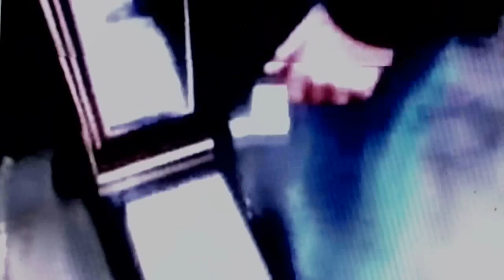Sunday Morning Coming Down ~ Kris Kristofferson - Johnny Cash ~ Tribute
(c)1969 Words & Music Kris Kristofferson
Arr. stagwolf
Well I woke up Sunday morning, with no way to hold my head that didn't hurt.
And the beer I had for breakfast wasn't bad, so I had one more for dessert.
Then I fumbled through my closet for my clothes, and found my cleanest dirty shirt.
An' I shaved my face and combed my hair, an' stumbled down the stairs to meet the day.
I'd smoked my brain the night before, on cigarettes & songs I'd been pickin'.
But I lit my first & watched a small kid, cussin' at a can that he was kicking.
Then I crossed the empty street 'n caught the Sunday smell of someone fryin' chicken.
And it took me back to somethin', that I'd lost somehow, somewhere along the way.
On the Sunday morning sidewalk, wishing, Lord, that I was stoned.
'Cos there's something in a Sunday, makes a body feel alone.
And there's nothin' short of dyin', half as lonesome as the sound,
On the sleepin' city sidewalks: sunday mornin' comin' down.
In the park I saw a daddy, with a laughin' little girl who he was swingin'.
& I stopped beside a Sunday school, & listened to the song they were singin'.
Then I headed back for home, and somewhere far away a lonely bell was ringin'.
And it echoed through the canyons like the disappearing dreams of yesterday#
Kris Kristofferson wrote this song while living in a run-down tenement in Nashville when he was working as a janitor for Columbia Records - a strange occupation considering he had a master's degree from Oxford University and risen to the rank of captain in the US Army. But Kristofferson wanted to be a songwriter, so he turned down a professor position at the U.S. Military Academy at West Point and swept floors at Columbia waiting for his break.
SUNDAY MORNING COMING DOWN (live)
Composer: Kris Kristofferson
Master #: NCO-104588
Producer: Bob Johnston
Rec. Loc: Ryman Auditorium, Nashville, TN
IRD: July 10, 1970
Personnel: Johnny Cash, vocal guitar
Marshall Grant, electric bass
W.S.Holland, drums
Bob Wootton, electric guitar
Bill Walker Orchestra consisting of: Byron Bach, Brenton Banks, violin
Glenn Baxter, Marvin Chantry, viola
John Darnall, guitar
William Fitzpatrick, Solie Fott, viola
William Harris, Lillian Hunt, Sheldon Kurland, violin
Rex Peer, Jerry Shook, guitar
Gary Vanosdale, Gary Williams, John C. Williams, Stephanie Woolfe, viola
William Wright, possibly vocal harmony
Unknown brass instruments
Single: CBS/4-45211 b/w I´m Gonna Try To Be That Way
Album: CBS/C-30100 The Johnny Cash Show
CD: CBS/CGK-40637 Columbia Records 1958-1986
SUNDAY MORNING COMING DOWN
Composer: Kris Kristofferson
Master #: NCO-120051
Producer: Possibly Don Davis
Rec. Loc: House of Cash Studios, Hendersonville, TN
IRD: June 9, 1975
Jerry Hensley, guitar
W.S.Holland, drums
Larry McCoy, piano
Note: This master was originally  intended as part of a Twentieth Anniversary album. However, Columbia decided instead to use the Strawberry Cake album (KC-34088) to mark this commemorative event.